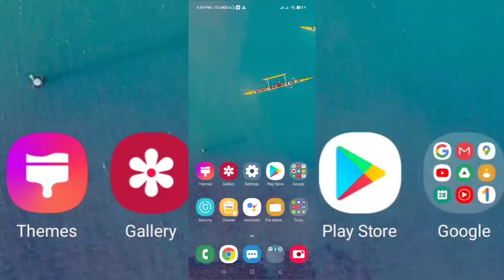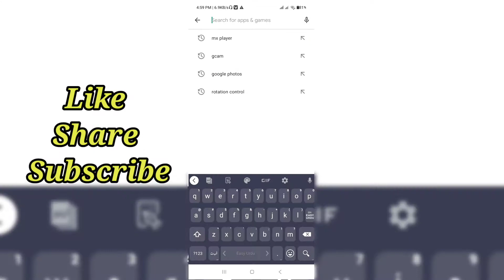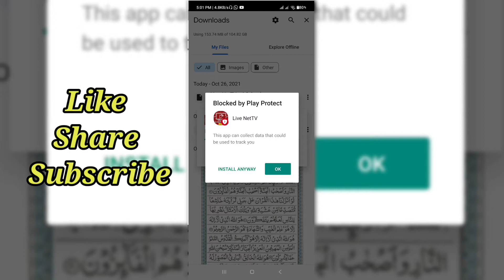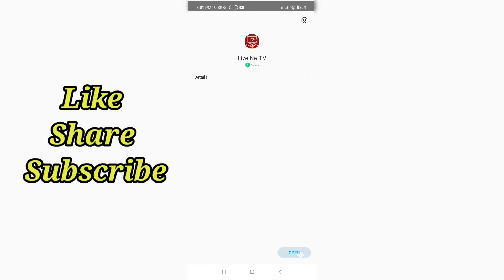Watch ICC T20 World Cup 2021 On Mobile Phone || Today Live Cricket Match Online || Akash Mehr